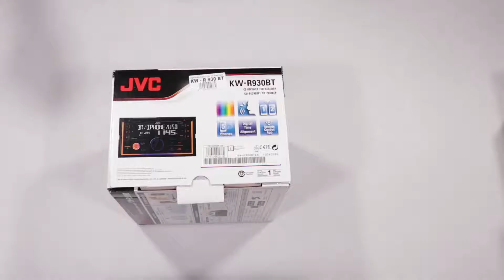Unboxing JVC Car radio KWR-930BT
In this clip we will show you what’s inside the box of JVC Car radio KWR-930BT. Check our other clips where we are unboxing home electronics, it hardware, gaming equipment, laptops, cellphones and more.